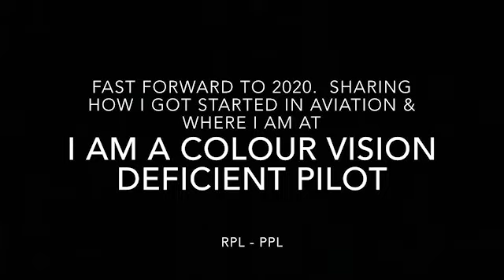Chris - RPC/RPL to RPC Nav/PPL - 1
Fast forward to 2020.  In this episode I share how I started in aviation and where I am currently at.

Will be doing my best to document from here on in.